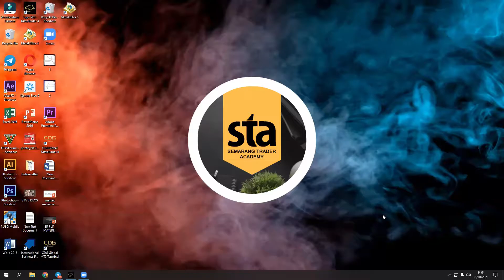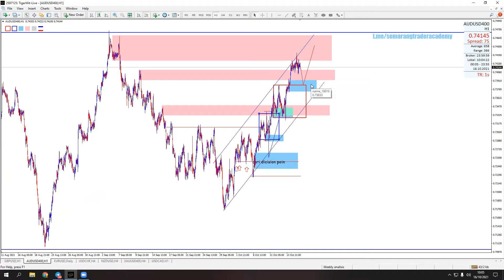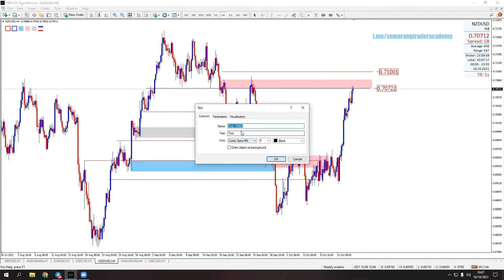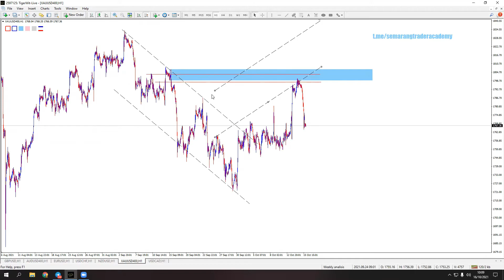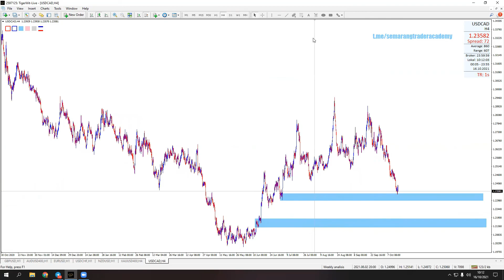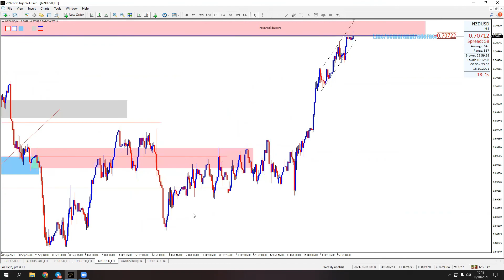major pair, dan analisa mingguan 18 sd 22 okt 2021